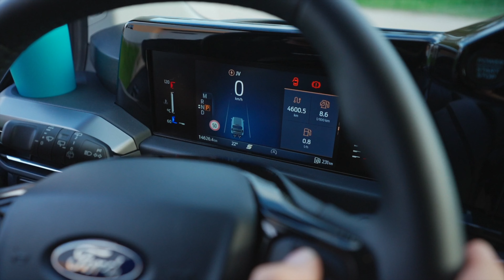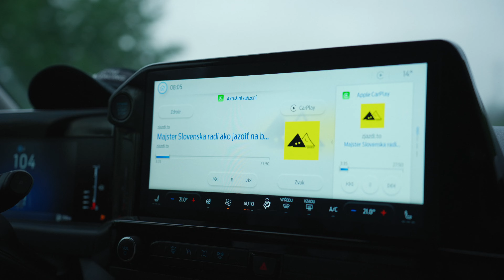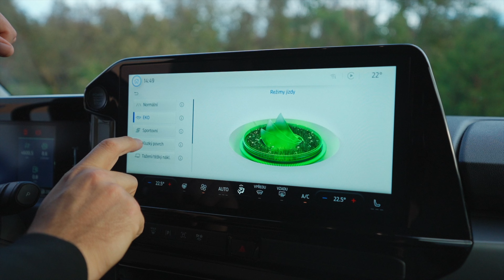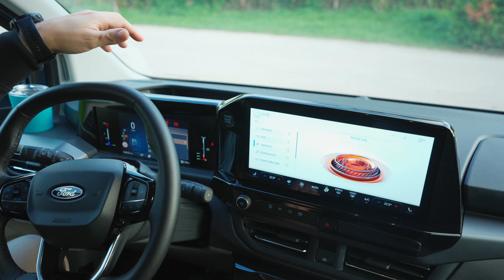Je TOTO najlepšia dodávka pre bajkera? ✊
S @fordslovensko797 Tourneo Custom sme strávili takmer celú tohtoročnú sezónu a najazdili viac ako 15 000km. Používali sme ho ako odvoz na preteky alebo tréningy, takže sme cestovali ako krátke, tak aj dlhé trasy. Ako by sme auto zhodnotili po dlhodobom používaní? Všetko je vo videu! 🙌

0:00 úvod
0:26 základná špecifikácia, typ karosérie...
1:58 interiér, asistenčné systémy, režimy jazdy, spotreba...
7:20 nakladací priestor
8:50 variabilita vďaka posuvným zadným sedadlám
9:23 záver